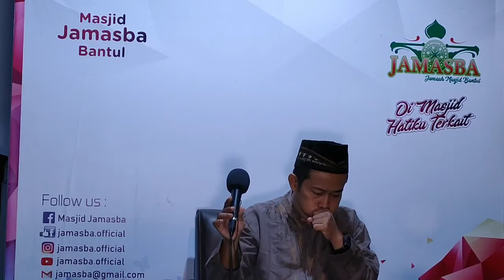CIRI SIHIR PERCERAIAN, Ustadz Mujiman